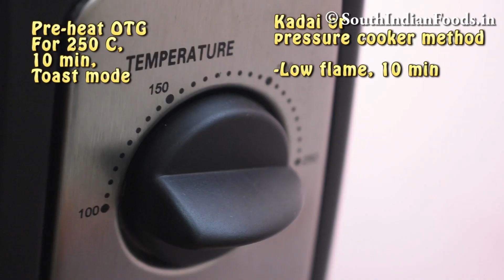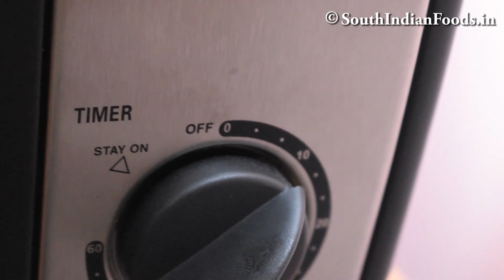4 Easy Must Try Cookies | Kids Snacks Recipe| Homemade biscuits | வீட்டிலேயே பிஸ்கட் செய்வது எப்படி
4 Easy Must Try Cookies | Kids Snacks Recipe| Homemade biscuits | வீட்டிலேயே பிஸ்கட் செய்வது எப்படி

0:00 Crispy cheddar cheese crackers-No egg, No maida, No white sugar
04:20 Wheat biscuits-No egg, No maida, No white sugar
09:12 Wheat flour cumin biscuits-No egg, No maida, No white sugar
13:46 Wheat cashew nut cookies-No egg, No maida, No white sugar